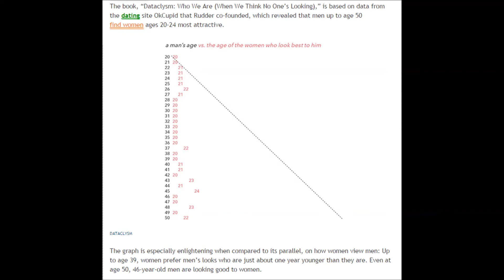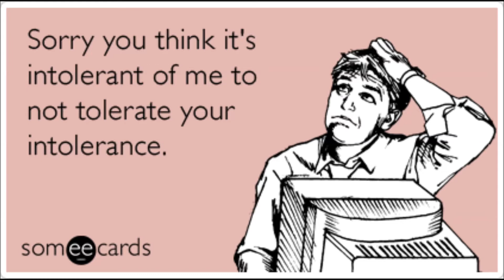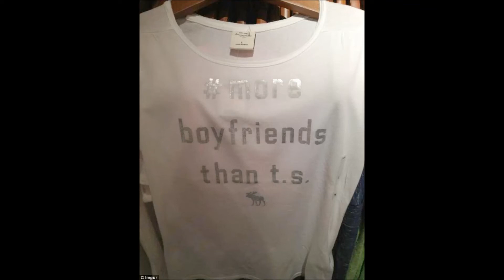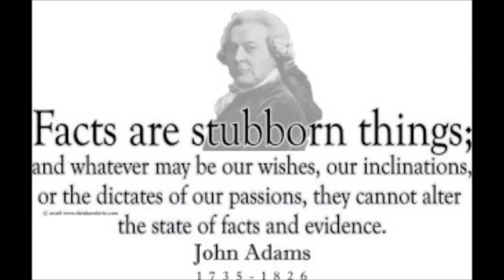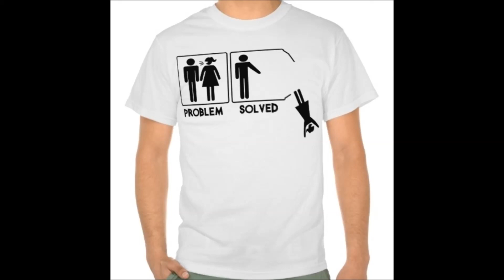MGTOW: women over 21